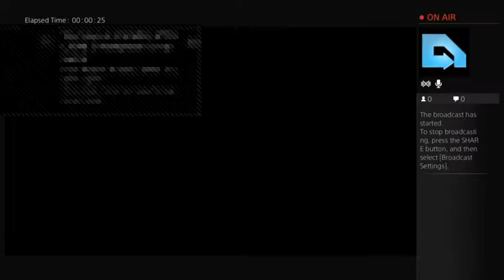Madness Episode 1 With Intro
testing things out